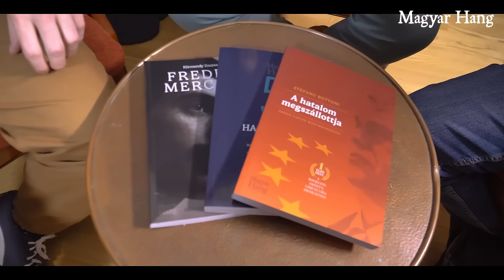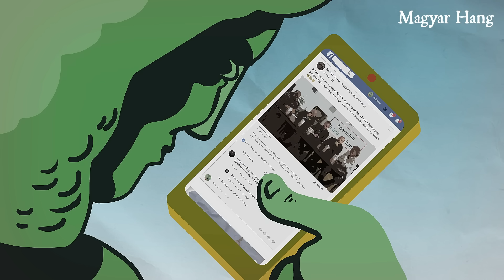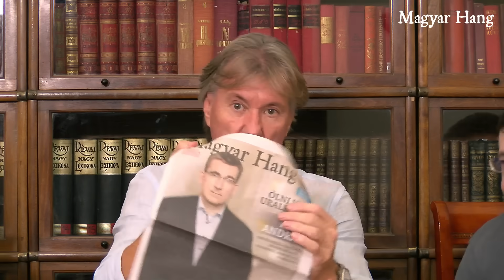Kötöttfogás 258. – Vona Gábor visszatér. Visszatér?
Új párt. Nincs pénz. Nincs vasút. Van baj. Ezek voltak a szeptember 7-i Kötöttfogás témái. Akik megvitatták őket: Csintalan Sándor, Dévényi István, Balogh Gábor és Reichert János. A műsorvezető Pörzse Sándor volt.